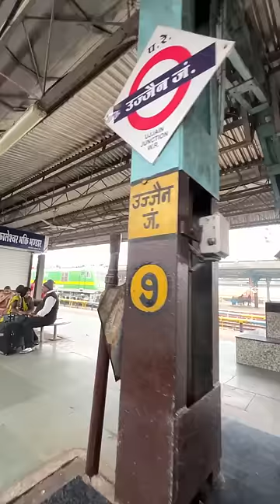Ek unwanted trip | vlog minivlog 301